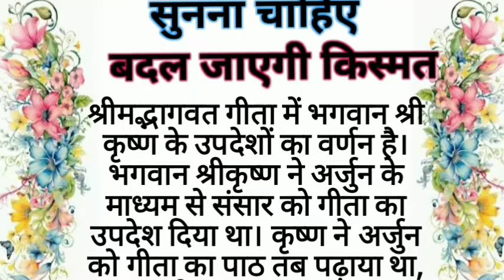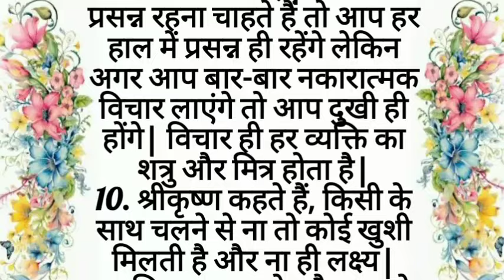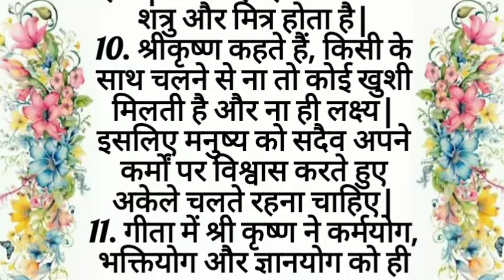गीता के यह उपदेश बदल देंगे आपकी जिंदगी / geeta gyan